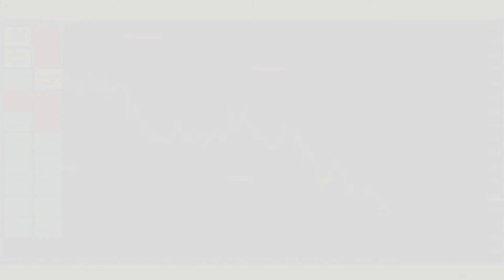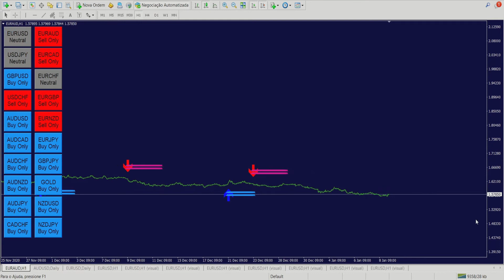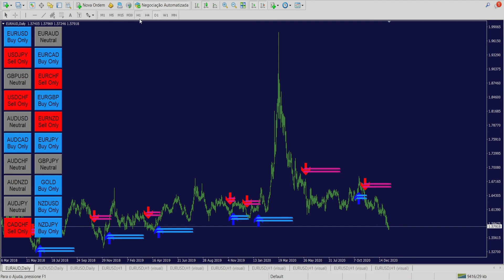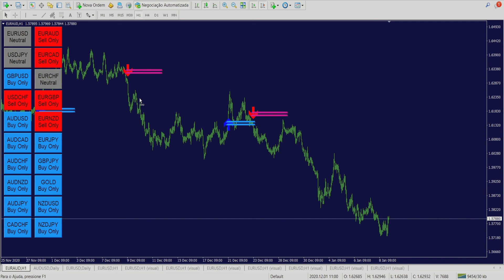SISTEMA DE TRADE FÁCIL DE USAR | FOREX EAGLE | NÃO SE REPINTA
Abs,